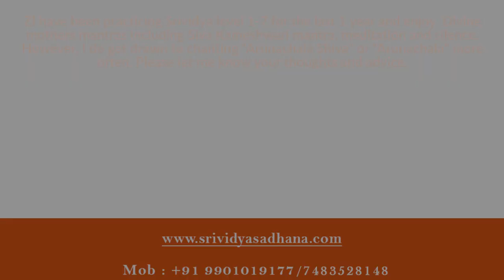Can I chant "Arunachala Shiva” as I am drawn to it!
I have been practicing Srividya level 1-7 for the last 1 year and enjoy  Divine mothers mantras including Siva Kameshwari mantra, meditation and silence. However, I do get drawn to chanting “Arunachala Shiva” or “Arunachala” more often. Please let me know your thoughts and advice.

Buy following energized products :
1)Sriyantra pendent

Ebooks:
1)Success Wisdom Ebook